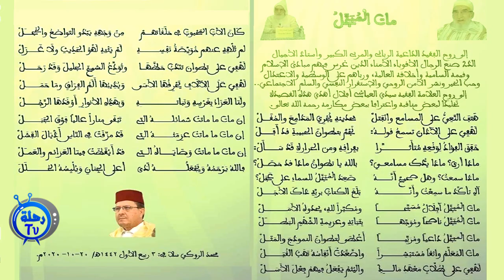قصيدة "مَاتَ المُبَجَّلُ" في نعي الفقيه سيدي العياشي أفيلال من نظم د.محمد الروكي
قصيدة "مَاتَ المُبَجَّلُ" في نعي الفقيه سيدي العياشي_أفيلال من نظم د.
وفاة الشيخ المربي العياشي أفيلال -رحمه الله- مؤسس دار الإمام مالك للتعليم العتيق والخطيب المفوه بمسجد عمر بن الخطاب بتطوان وعضو المجلس العلمي المحلي الفنيدق-المضيق.